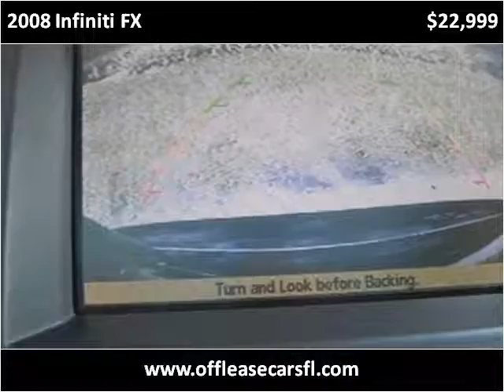2008 Infiniti FX Used Cars Lake Worth FL